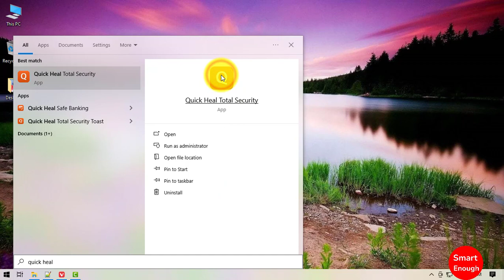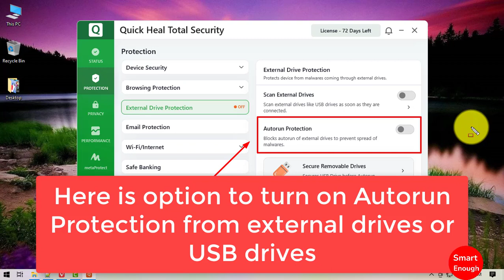How to Turn On Autorun Protection on Quick Heal Total Security?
How to enable USB & External Drive Autorun Protection in Quick Heal Total Security on Windows 10 Laptop, desktop, computer or PC?  Turn on Autorun Protection from external drives or USB drives on Quick Heal Total Security.

How to enable Quick heal USB Drive Protection?

How to enable Quick Heal Autorun Protection which Blocks autorun of external drives to prevent spread of malwares